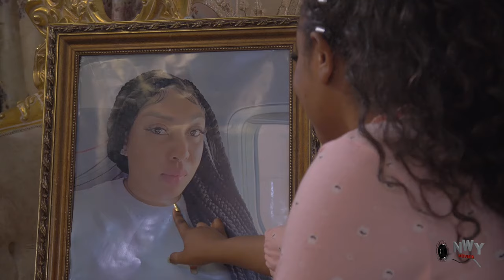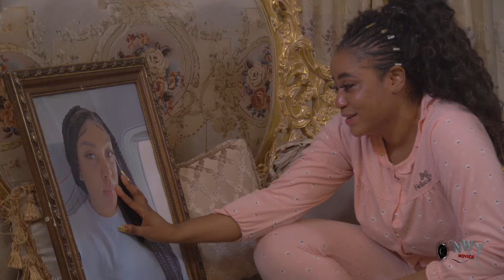LOVE ME AGAIN (NEW)Maurice Sam/Sarian Martin/Eso Dike/Rosabelle A. Nigerian Nollywood Trending Movie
Okija Amaka TV Nollywood Movies brings you the best of entertainment on YouTube channel, FREE movies is all you get here each time you visit the Nollywood Romance YouTube Channel, for new and Latest 2024 Nigerian films, just subscribe to this channel on YouTube.

Watch Nollywood movies on Okija Amaka TV FREE African movies, Nigerian FREE Movies on Youtube. Our passion for Movie making is to produce thousands of free Nollywood Movies, Nigerian movies, Ghana movies, Watch exciting YouTube movies on Nollywood channels Enjoy free Nigerian movies here,